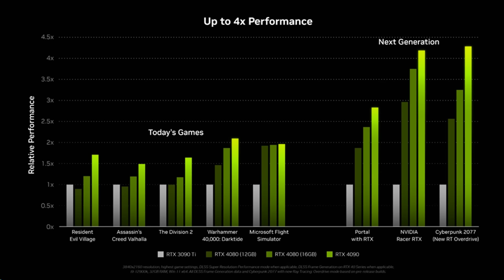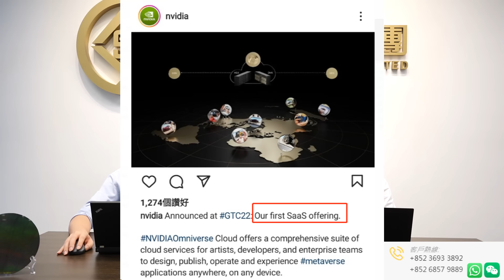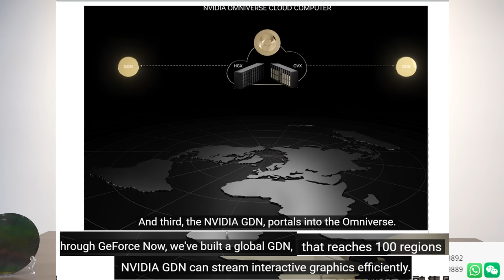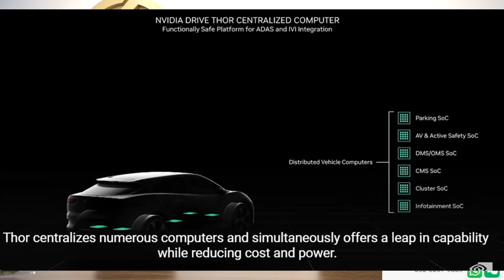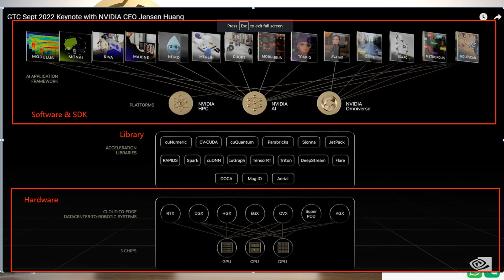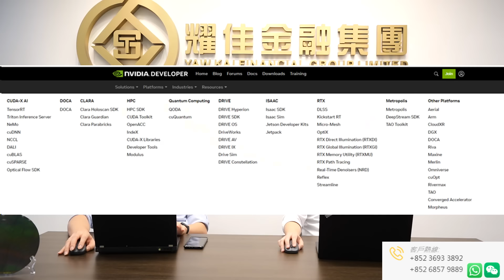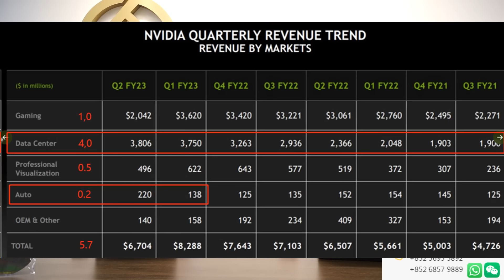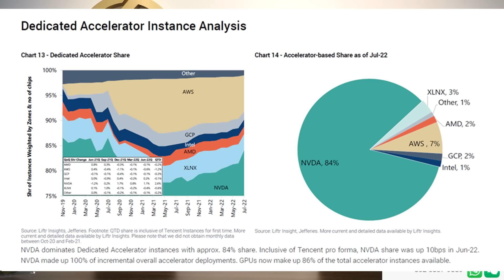【Q&A點評】晶片問題Q&A (第22集) NVDA GTC 2022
風險聲明: 內容乃基於本公司認為可靠的公開資訊而發表，本公司不保證該資訊的準確性和完整性。股票價格可升可跌，甚至變得毫無價值。以上內容並不構成任何投資買賣建議。主持人及各嘉賓均為証監會的持牌人。主持人、各嘉賓以及本公司之員工及/或客戶不排除持有上述談及之股票。投資者在決定投資前應作出足夠風險評估，有需要的時候請尋求獨立專家意見。